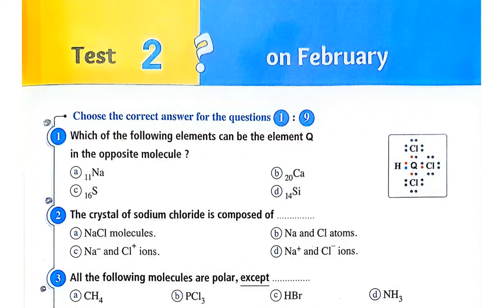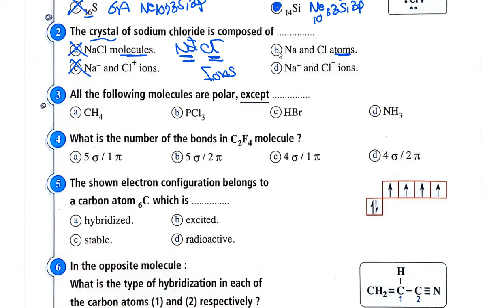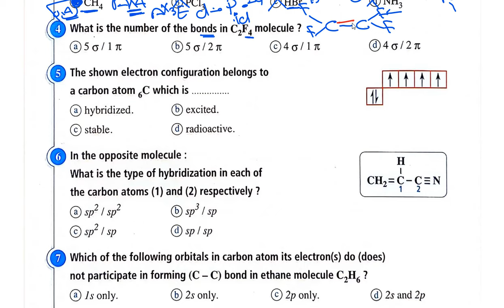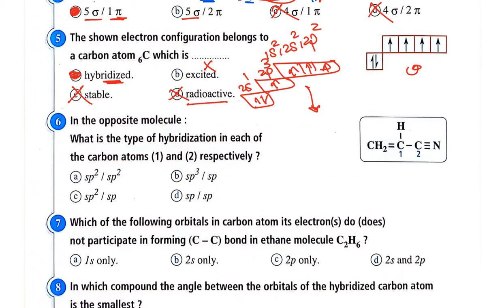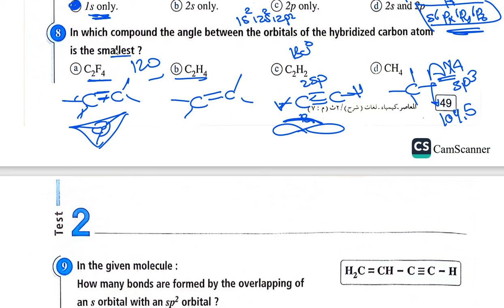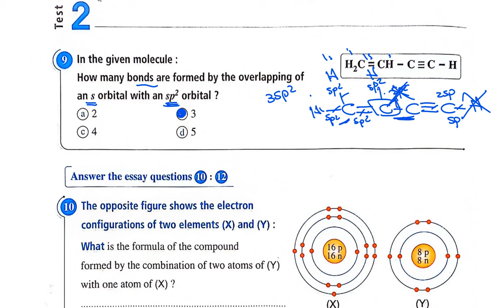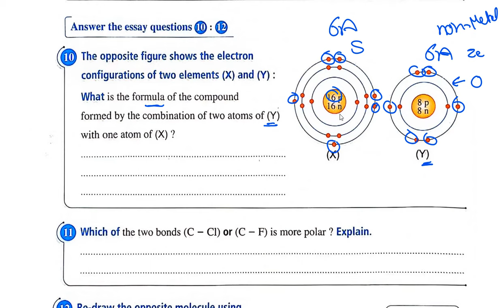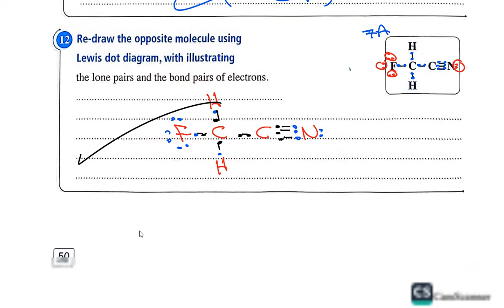حل المعاصر February test 2 chemistry 2nd secondary 2024 حل المعاصر اختبار فبراير 2024 الترم الثانى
حل المعاصر February test chemistry 2nd secondary 2024 حل المعاصر اختبار فبراير 2024 الترم الثانى
final revision 2nd sec 2nd term exam night revision final tests exam models
للاشتراك فى الشرح الخاص بالمستر اون لاين نقدر نتواصل واتس مع الارقام الاتية:
متنساش تشترك فى القناه وتفعل الجرس عشان يوصل لك كل جديد
Valence bond and molecular orbital theory lesson 3 2nd secondary 2nd term حل كتاب المعاصر كيمسترى 2ث
Valence bond theory  molecular orbital theory
شرح كيمسترى chemistry 2nd secondary 2nd term 2024
The concept of chemical reaction lesson 1 2nd secondary 2nd term حل كتاب المعاصر كيمسترى 2ث و
2nd secondary concept of chemical reaction chemistry 2nd secondary 2024 شرح
ionic pond , covalent bond , coordinate bond , hydrogen bond and metallic bond
lewis electron dot symbol
شرح كيمسترى 2ث chemistry